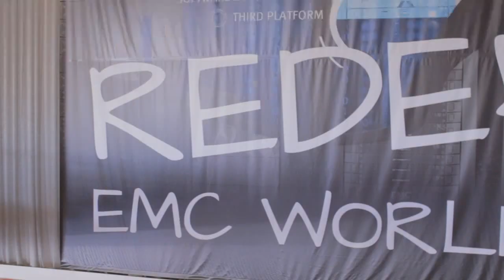David Gibson, Varonis | EMC World 2014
David Gibson, CMO, Varonis, with theCUBE's Jeff Frick, at EMC World 2014, Las Vegas, Nevada,.

Managing human-generated metadata, access + protection

 Human-generated data describes the meta-data a company generates through its day-to-day operations. On a daily basis, company employees typically have access to information they shouldn’t. Varonis provides an innovative software platform that gives enterprise businesses the ability to manage their human-generated data, including analyzing, managing, and migrating their meta-data. David Gibson, VP of marketing at Varonis, recently talked to theCUBE at EMC World 2014 in which he spoke of his company’s efforts to help its customers manage the massive amounts of human-generated data they generate every year.

In the age of massive security breaches, such as WikiLeaks and the Target breach, companies are looking for ways to manage and protect their data. Varonis helps simplify the data provisioning process by automating many of the manual procedures involved. The company also helps enterprises migrating to a new platform by automating that process as well. Varonis helps employees gain access to the data they need quickly and from the right devices, regardless of where they are.

When it comes to data and employees, not just anybody should have access to all data. The Varonis technology harnesses human-generated meta-data and determines who can and should have access to data. They can also determine what the data a company has “contains,” the sensitivity of the data, and where it suffers from the most exposure. This includes determining who is responsible for the data and involving them in making critical decisions concerning that data.

When asked what companies can gain from controlling their human-generated data, Gibson responded, “There is just so much intellectual capital out there that we can get more value from if we mine it for meta-data — if we analyze it and bring the right focus onto the problem.”

Gibson also talked about DatAnywhere, which allows companies to give mobile access to their employees without having to change their IT infrastructure, move their data, and without having to reconfigure any permissions. According to Gibson, the purpose of DatAnywhere is “to enable the same kind of functionality using existing storage.” DatAnywhere allows companies to take their existing storage and allow file sync, mobile device access, and third-party sharing.

With human-generated data growing at a rate of about 50 percent per year, many companies have started taking a big interest in how they manage their data. They now want to know how they can maximize the vast data stores they do have, using it to become more efficient and productive.